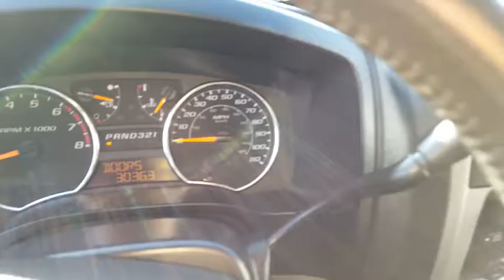2009 Chevrolet Colorado Ventura, Oxnard, San Fernando Valley, Santa Barbara, Simi Valley, CA 58338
2009 Chevrolet Colorado

Crown Dodge
6300 King Drive